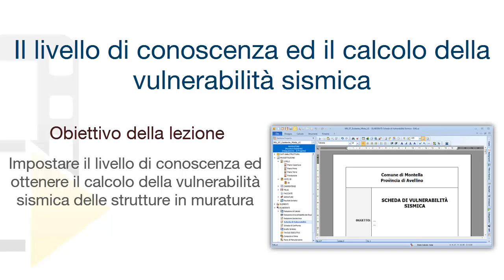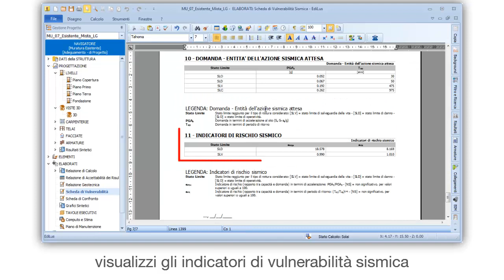Tutorial EdiLus-MU -Il livello di conoscenza ed il calcolo della vulnerabilità sismica-ACCA software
Come impostare il livello di conoscenza ed ottenere il calcolo della vulnerabilità sismica delle strutture in muratura.  Se vuoi, scarica il software utilizzato nel video